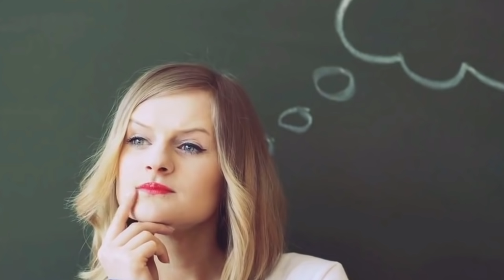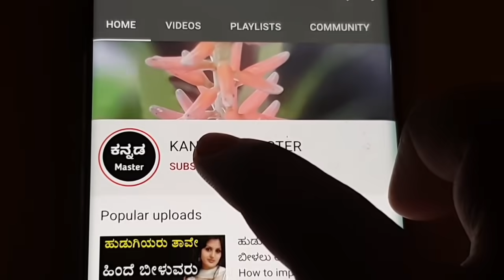ಯಾರಿಗೆ ಮುಂಜಾನೆ 3:00 ಗಂಟೆಯಿಂದ 5:00 ಗಂಟೆಯ ಒಳಗೆ ಎಚ್ಚರ ಆಗುತ್ತದೆಯೋ ಅವರು ಈ ವಿಡಿಯೋ ಖಂಡಿತಾ ನೋಡಿ - ಶ್ರೀಕೃಷ್ಣ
ಯಾರಿಗೆ ಮುಂಜಾನೆ 3:00 ಗಂಟೆಯಿಂದ 5:00 ಗಂಟೆಯ ಒಳಗೆ ಎಚ್ಚರ ಆಗುತ್ತದೆಯೋ ಅವರು ಈ ವಿಡಿಯೋ ಖಂಡಿತಾ ನೋಡಿ - ಶ್ರೀಕೃಷ್ಣ  - Lord krishna Motivational lessons in kannada | morning Motivational video in kannada | ಬ್ರಹ್ಮ ಮುಹೂರ್ತ | Brahma muhurta tips in kannada | Kannada master | Chanakya niti full in kannada | Vastu shastra tips in kannada | Jyothish shastra tips in kannada